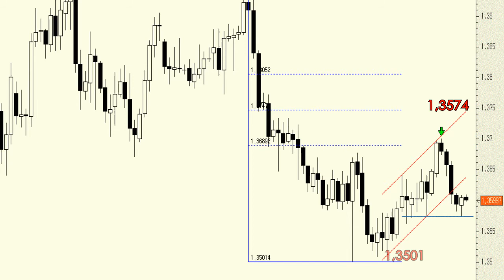Análisis técnico del Euro/Dólar: Se agarra al soporte de los 1,3574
En el muy corto plazo podemos ver cómo el cruce presenta un pequeño soporte en los 1,3574 desde el que está rebotando. La perforación de este soporte, en cierres, dejaría el camino despejado hasta la importante zona de control de los 1,3501.

Por arriba, por el lado de las resistencias, la más importante la tenemos ahora en los 1,37.